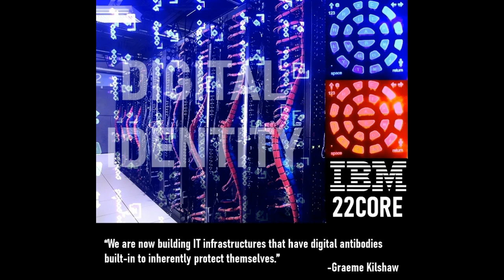digital identity event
The elite are simulating a global, digital identity event. It's going to be like cops versus robbers on a global scale.